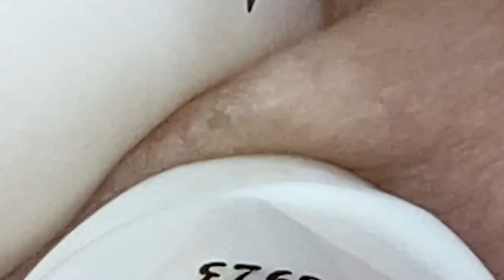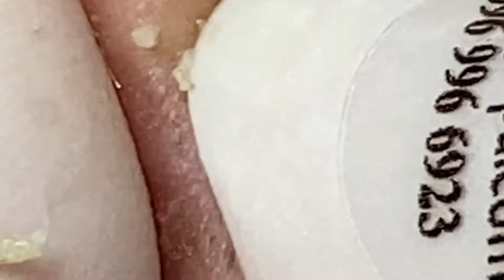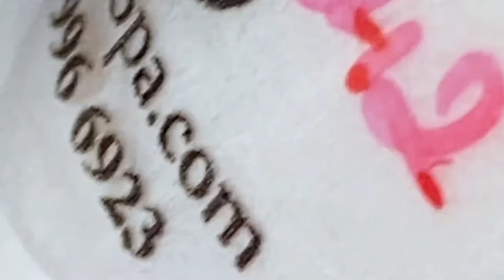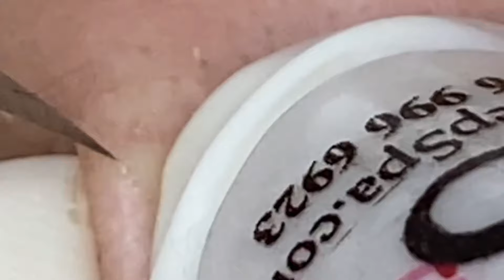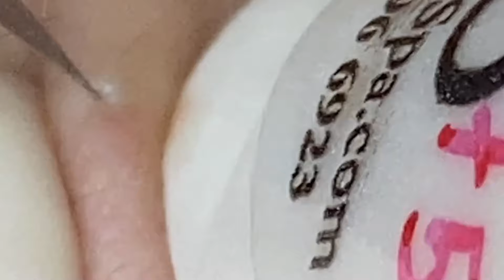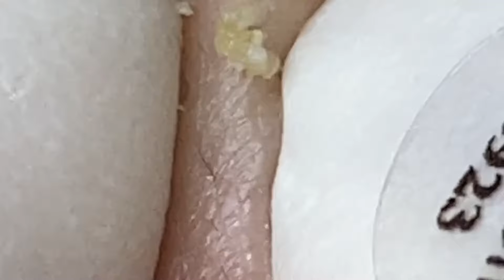تلميع وتنظيف الجلد الطبيعي المدور #8354